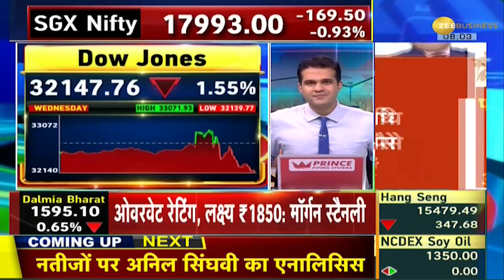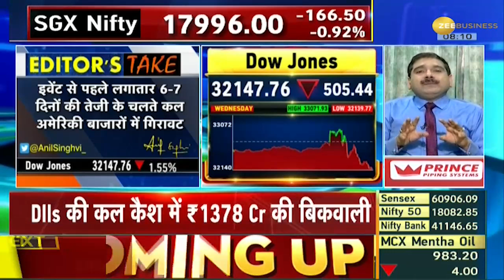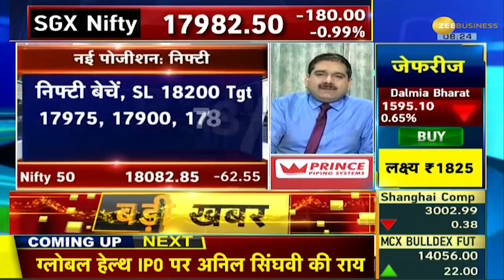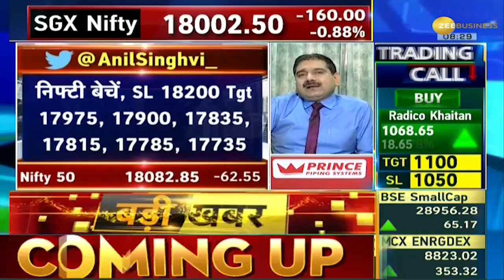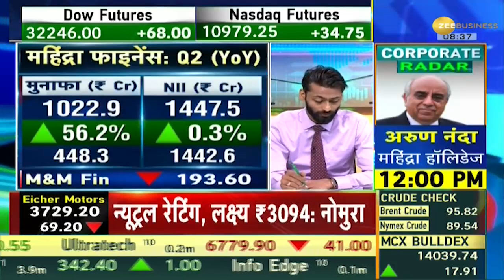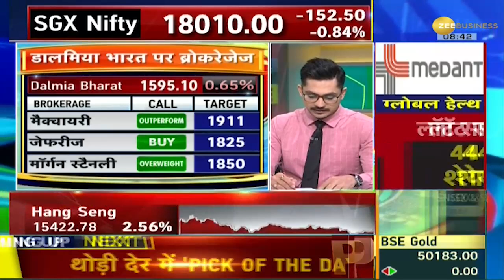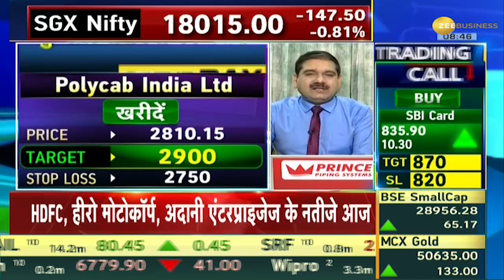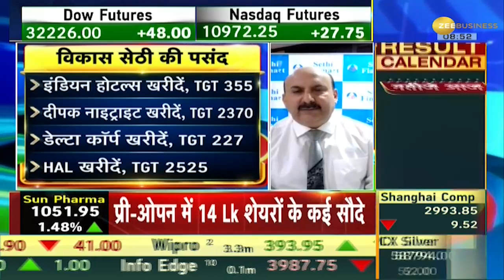Share Bazaar Live: लाल निशान पर खुले शेयर बाजार; Nifty 18,000 के नीचे, Sensex 250 अंक गिरा | Zee Biz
Key indices Nifty50 declined over 50 points to trade below 18,000 levels and the S&P BSE Sensex lowered over 250 points to trade at 60,800 levels.

आज Nifty 50 अंकों की गिरावट के साथ 18,000 के लेवल पर कारोबार करता दिख रहा है. जबकि, Sensex 250 अंकों की गिरावट के साथ 60,800 पर कारोबार कर रहा है.